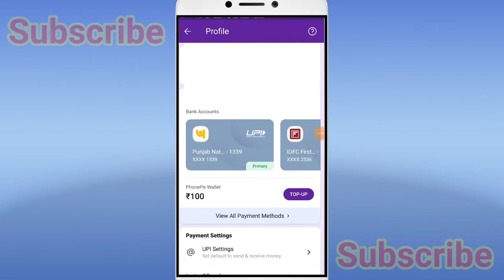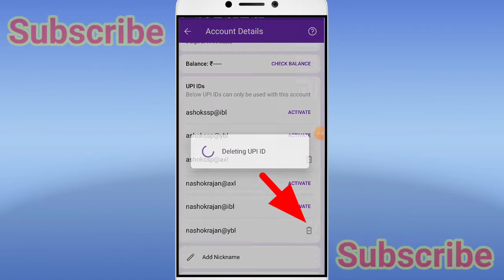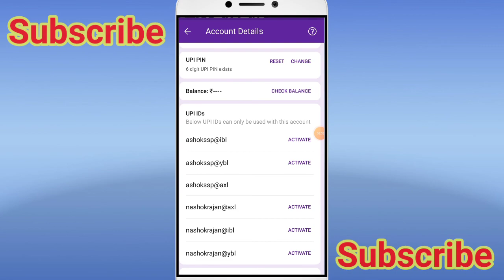How To Delete PhonePe UPI id Tamil 2022 | PhonePe Multiple UPI Details in Tamil 2022